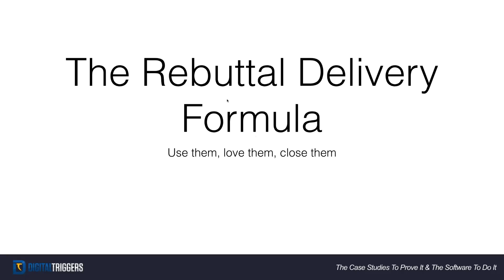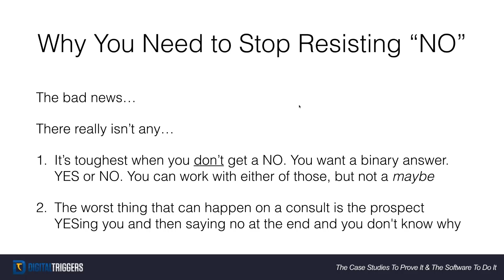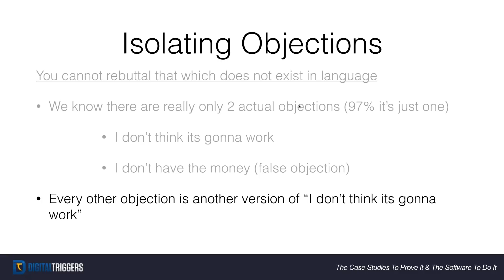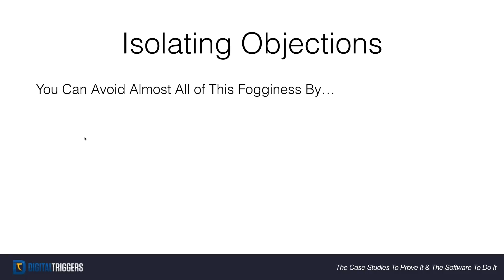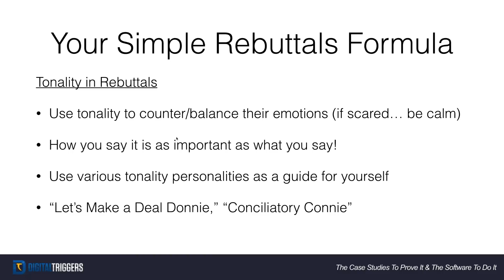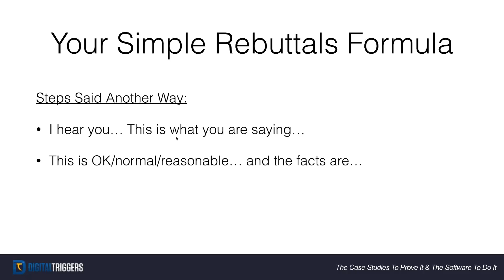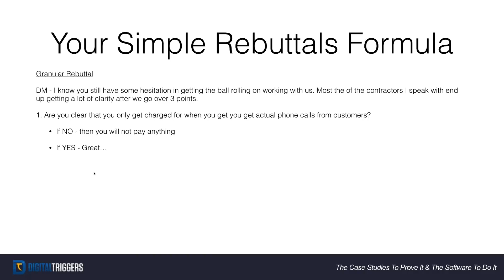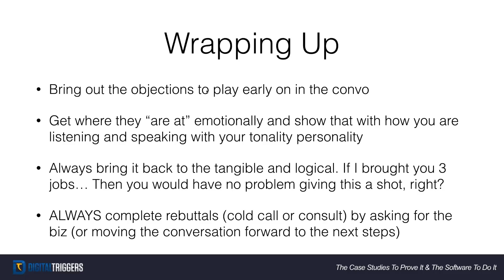Objections & Our Rebuttal Delivery Formula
This training is pulled from our PPCall Mastermind and Enrollment is open right now for a LIMITED TIME

This training with very little modification can be used in selling any type of digital marketing services! Enjoy!